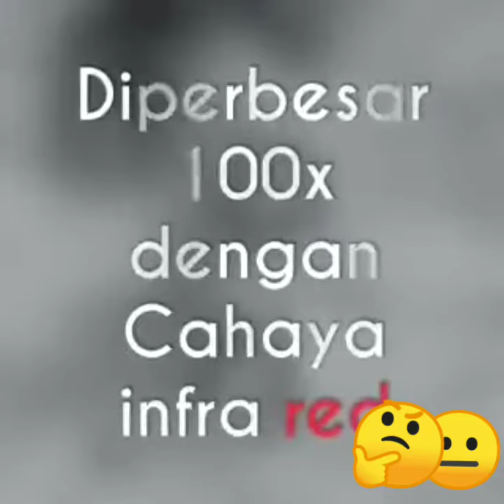Penampakan virus yang di perbesar